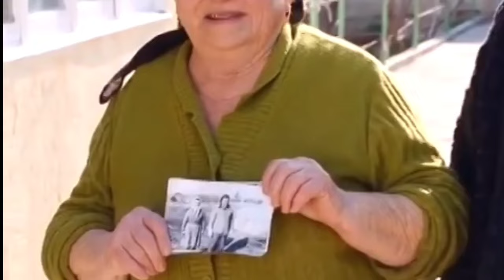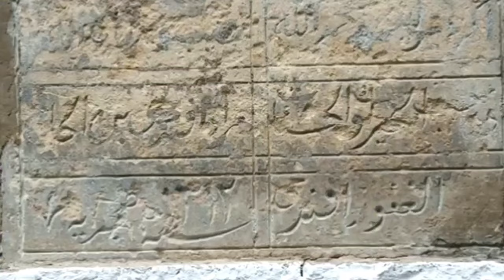Эльдар Сейтаблаев -Ватаным меним